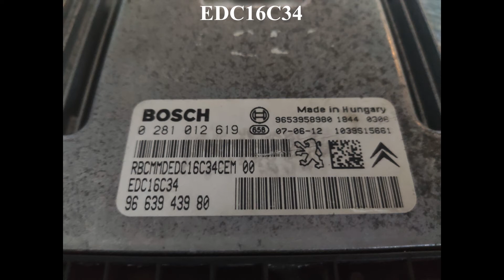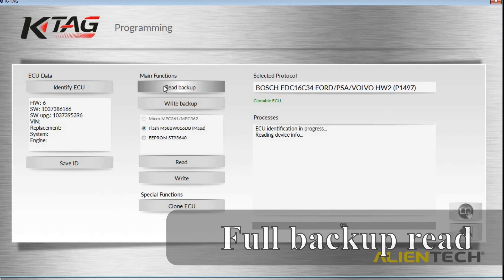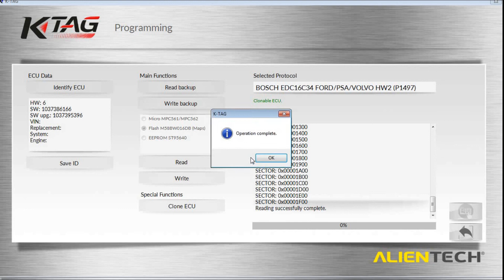KTAG vs EDC16C34 Service Mode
Ktag read EDC16C34 from Peugeot 307 1.6 HDI.
Full read, also for ecu cloning, easy without opening of the ECU.